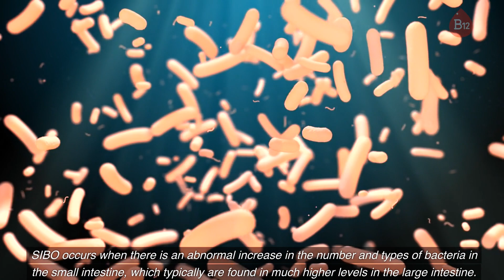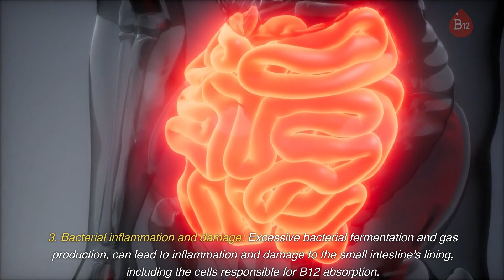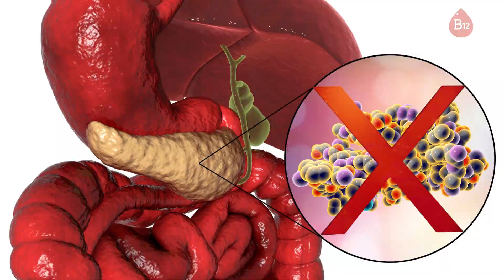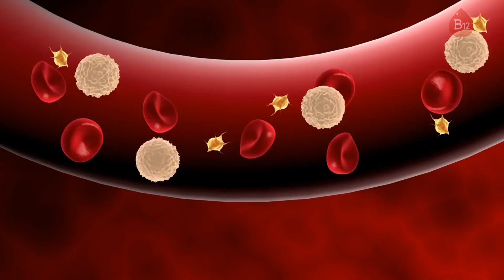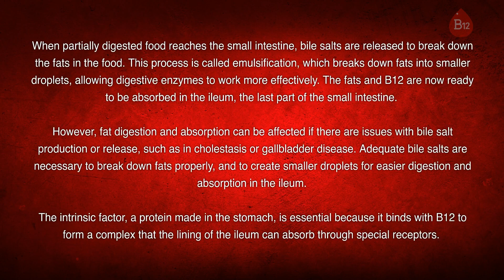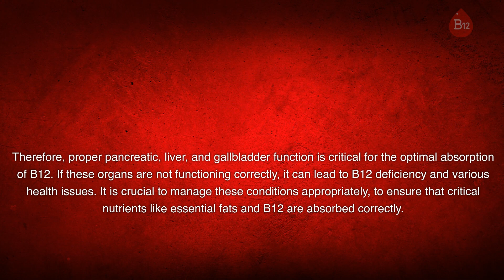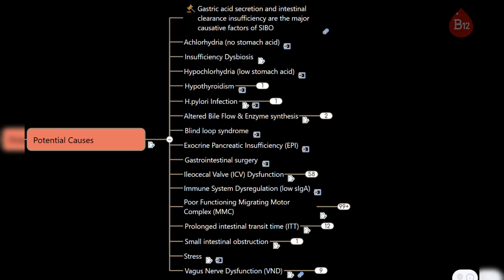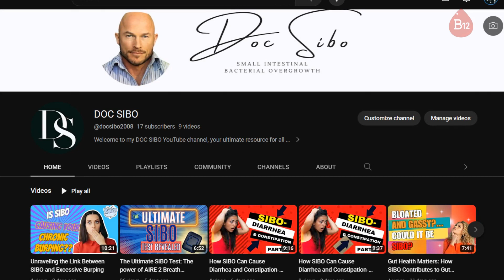SIBO and B12 Deficiency: Unraveling the Connection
Learn how SIBO (small intestinal bacterial overgrowth) can lead to vitamin B12 deficiency, causing various health complications. SIBO disrupts the small intestine's normal function, hindering B12 absorption. Bacteria ferment carbohydrates, producing excess gas that affects digestion and nutrient absorption, including B12.

SIBO can interfere with the binding of intrinsic factor to B12, reduce B12 availability through bacterial competition, cause inflammation and damage to the small intestine, and disrupt bile salt production, essential for fat digestion and B12 absorption. Treating SIBO requires addressing the root cause of bacterial overgrowth with the guidance of a healthcare practitioner well-versed in digestive issues.

B12 deficiency can lead to anemia, cardiovascular problems, neurological problems, fatigue, cognitive issues, etc. Resolving the deficiency involves proper diagnosis and treatment of SIBO.

To delve deeper into the effects of SIBO on our health, please visit my dedicated YouTube channel, where I provide comprehensive insights and practical tips for managing SIBO effectively.